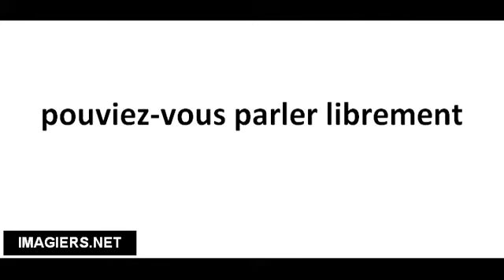Richtig Aussprechen # pouviez vous parler librement